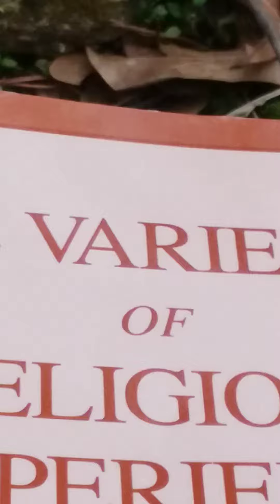The Varieties of Religious Experience A Study in Human Nature b William James Lecture IXC Conversion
This is my presentation of The Varieties of Religious Experience: A Study in Human Nature by William James: Lecture IX C: Conversion.